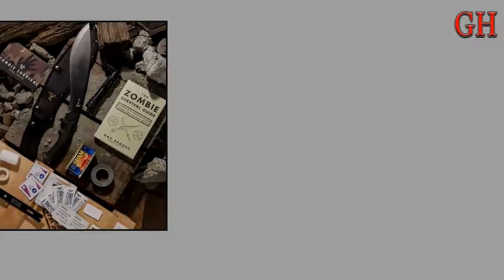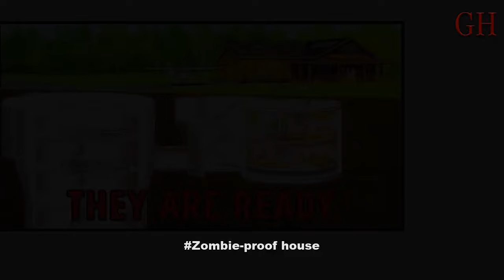10 Things That Can Save Your Life During a Zombie Apocalypse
10 Things That Can Save Your Life During a Zombie Apocalypse.

Packed vehicle
Zombie repellent
Zombie first aid kit
Clean water
Multitools
Survival kit
Accessories
Stingray tree tent
Wearable sleeping bag
Zombie-proof house